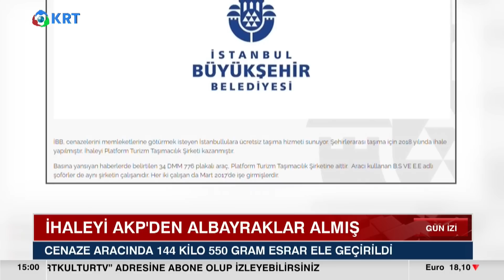O Araç Albayrakların Damadının Çıktı! Cenaze Aracında 144 Kilo Esrar! KRT Haber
Yeni Şafak'ın Sahibi Albayrak Ailesinin Damadı Adem Altunsoy'un Platform Turizm Taşımacılık Şirketi'ne Ait Cenaze Aracında 144 Kg Esrar Ele Geçirildi. Altunsoy, Akp Döneminde İbb’den 8 Yılda Toplam 212 İhale Almasıyla Gündem Olmuştu.

1_ Beyaz Tv'de Skandal: Canlı Yayında Cin Çıkarma Seansı Yaptılar! | KRT Haber

2_AKP'ye Yakın Anket Firmasından Tokat Gibi Sonuç! ORC Araştırma Anket Sonuçlarını Açıkladı! | Haber

3_Soylu'nun İşaret Ettiği Emniyet Genel Müdür Yardımcısı Meydan Okudu! | Gün İzi

4_Erdoğan'ı Bile Dinlemediler Süleyman Soylu'yu Yuhladılar! | Oğuz Demir Sana Faydası Ne KRT TV

5_Sedat Peker'in Son İddiaları 'Fotoğraflarla' Doğrulandı! Seçil Özer KRT Ana Haber

6_Erdoğan ve İmamoğlu İftar Sofrasındaydı! İkisi Arasındaki Fark! | KRT Haber

7_Erdoğan Hasta, Binali Yıldırım’ın Helikopteri Acil İniş Yaptı! AKP'de Ne Oluyor KRT Haber

8_Sedat Peker AKP'nin 2. Adamını İfşa Etti! 'Sana Saygı Duyuyorum!' Dedi! KRT Haber

9_Sedat Peker'den Dikkat Çeken "Ümitcan Uygun" İddiası | Hafta Sonu Haber

10_Ekrem İmamoğlu'nu Uyarıyorum! Siyasi Hayatı Bitebilir! | Aytaç Durak | Sisler Bulvarı